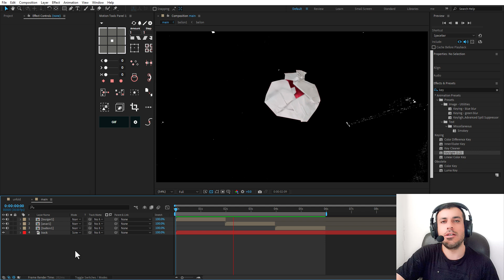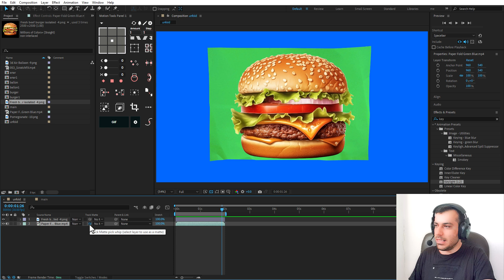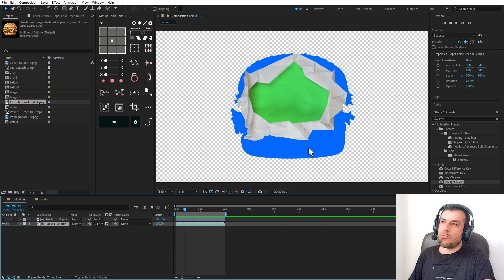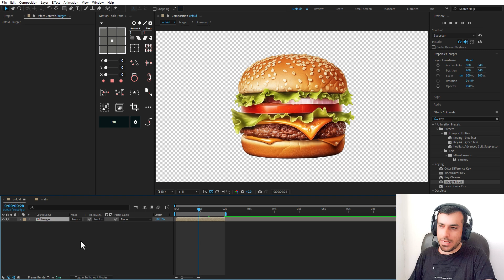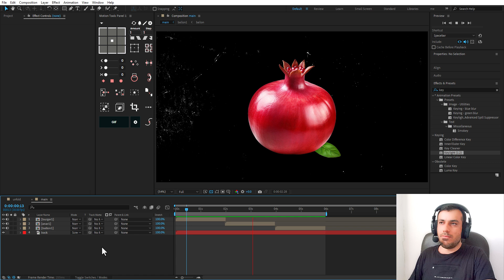نحوه باز کردن کاغذ در افترافکت | باز شدن کاغذی در موشن گرافیک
بنام خدا سلام ❤️ یه آموزش خیلی مهم و ترند موشن گرافیک رو امروز میخوایم بررسی کنیم و اونم ظاهر شدن آبجکت ها بوسیله بازشدن کاغذ مچاله هست . خیلی آموزش ساده هست اما ممکنه گیج کننده باشه ولی اگه همین فرایندی رو که من دارم آموزش میدم قدم به قدم داخل افتر افکت برید جلو انشالله مشکلی نخواهید داشت . حمایت فراموش نشه 🎈یا علی🎈